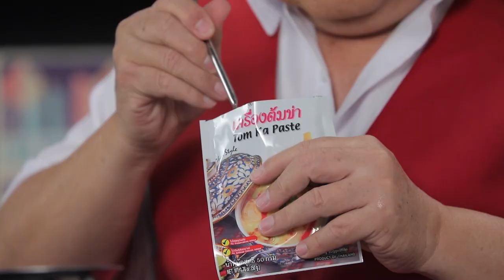ราดหน้าต้มข่ากุ้งกรอบ l Cooking Guru l EP.194